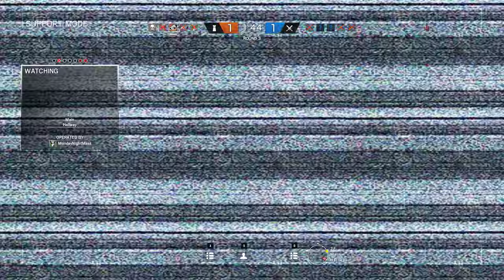Rainbow Six Siege + Part 1666 + Border TDM Secure Area disconnect + Operation Chimera pcgaming crew